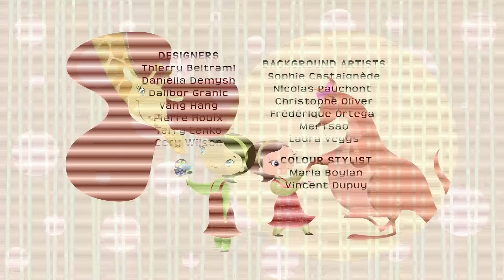Willa's Wild Life: Don’t Let Go / Vet For A Day - Ep.16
Willa and Dad want to have some father-daughter time together, but the insecure animals don’t to want give up Willa., so they try to keep her home.